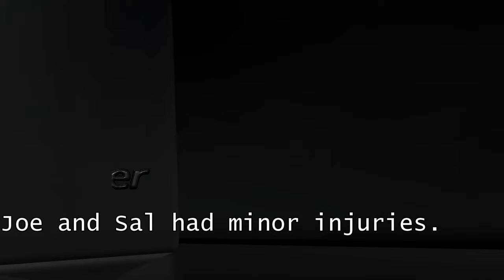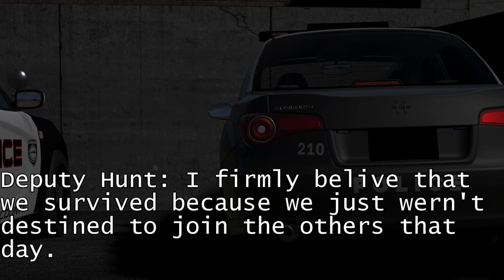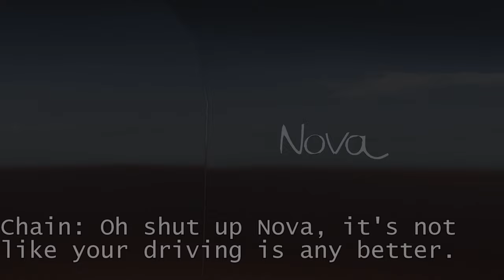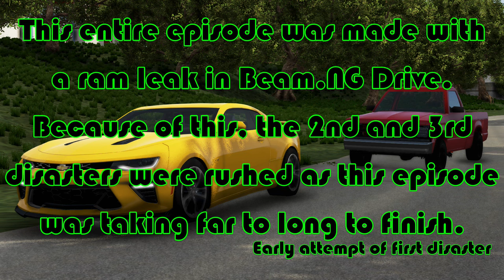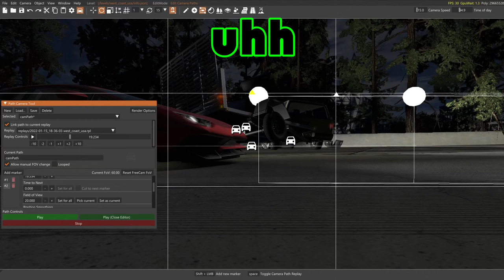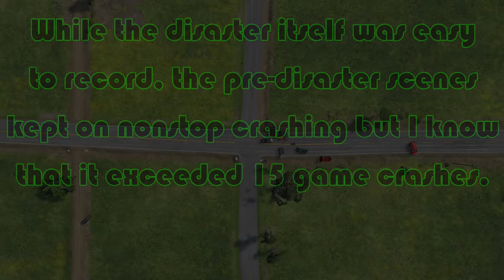Seconds From Disaster S1 - E2 -Beam.NG Drive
Let me start off by saying, this should have been done WEEKS ago. However, the ram leak has basically destroyed my ability to record in a timely manner. OverDrive 6 will be the next video, hopefully recording will go smoothly but I have my doubts.

Mods used in order ↓
Roane County Tennessee
2012 Gavril Grand Marshall (Dodge Charger)
Ibishu Blackfoot
Dansworth Type-D
Bitron B-2
Agents Mod Pack
Mercedes Benz S63 AM Coupe
Dacia Sandaro
Wentward Pack
Capsule
Fait One
Updated West Coast USA
SN95 Mustang
Kia Sedona
Urbanlore Pack
Aston Martin DB11
Lamborghini Aventadoor
Tom's Ibex Buggy
Dodge Durango
VW Sirocco
Tesla Model 3
Dodge Ramcharger
Blackpool Superlite
Gavril Blue Collar
Gavril Spitfire
AW Astro
BMW E36 Revamp
Covet Hillclimb
Pessima Bozoku
Pigeon Crawler
ETK 800 Liftback
Roof Box
Dodge Charger
ETK 800 Gambler
Wreckage Road
Codename Oldsfullsize
Modern Ford Mustang
Mercades E63 Estate

Thanks for the following creators for making my Beam.NG Drive world feel more alive ↓
Jethero Chan
Mochi
Dewane
Chikn
Bella
Taipan

Music used in order ↓
The Chase - Magnus Moore
Track 3 - Battlezone 98 Redux Reorchestrated
Kill Them All Stealth - The Adventures of Tintin
You Fight Me - Benjiman Breaking
Kill Them All - The Adventures of Tintin
Kill Them All Lost - The Adventures of Tintin
Swag Rider - Wave Saver
Siamese Worlds - Cheshmere
Track 1 - BattleZone Combat Commander
Breath it in Deep - Hampus Naeselius
Empty City - Chill Cyberpunk Synthwave